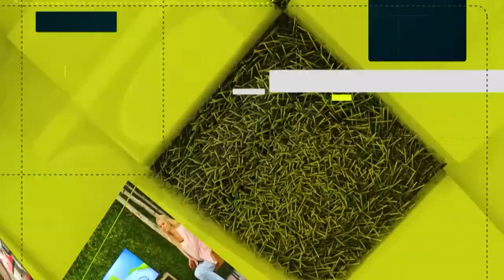Healthy Morning - Акценти 10 - 14 Януари.2022